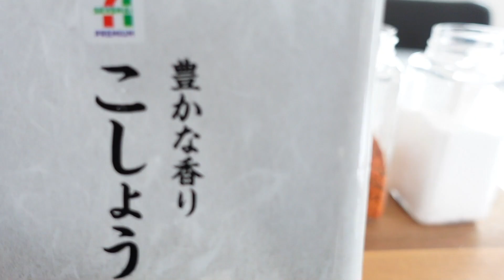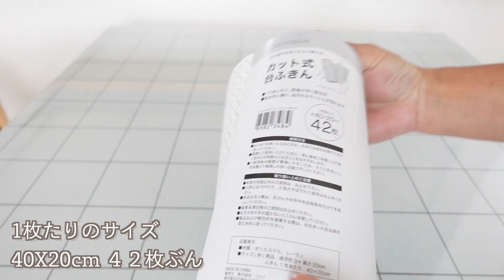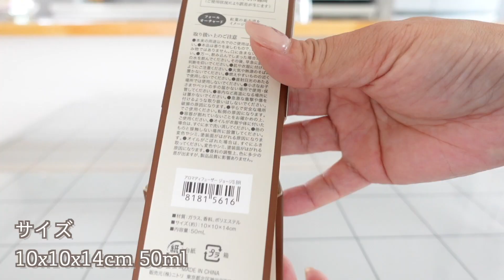【キッチングッズ購入品紹介】ニトリで冷蔵庫収納ケース／便利なキッチンアイテム:楽天スパイスボトル/最後にご報告があります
5：03あたり、しょごとテロップ❌間違えです。じょうご⭕️です

ニトリ
1.冷蔵庫トレーNブラン350ml缶用¥399
89203859サイズ幅13.5x奥行29.5x高7.5cm
2.冷蔵庫トレーNブランS深型¥399
89203828サイズ幅10x奥行29.5x高10cm
楽天　ルームに載せてます
3..フレッシュロック スパイスボトル 110ml￥418
サイズ幅38mmX奥行き47mmX高さ104mmと５内フタは、大き目の１ホール５ホールの2種類から選べます
ニトリ
4.マグネットキッチンペーパーホルダー¥799
89878736サイズ幅6x奥行5.5x高24.5cm
耐荷重1kg
5.カット式台ふきん¥179
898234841枚たりのサイズ40X20cm
４２枚ぶん
6.引っ張りみじん切り器¥799
89781074サイズ直径12.5x高14cm
7.アカシアカッティングボードL¥999
8973336サイズ幅４３x奥行き15x高2cm
8.アロマディフューザージョージ　S¥599
フォールオチャード81815616サイズ10x10x14cm 50ml
3週間香りが持続します

お仕事のご連絡は下記アドレスよりお願いいたします。
BitStarアカデミー ハローキッチン担当者宛

良かったらよろしくお願いします🎵
他にも収納紹介、購入品紹介VLOGなどしていますので✨良かったら覗いてみて下さい